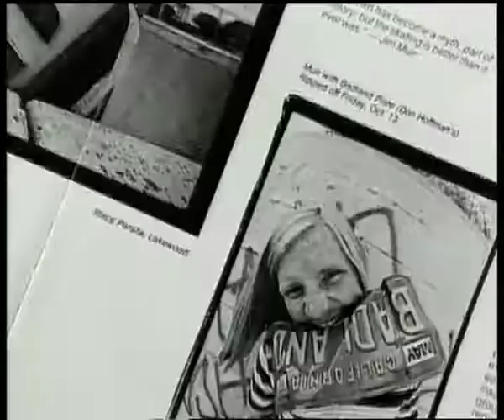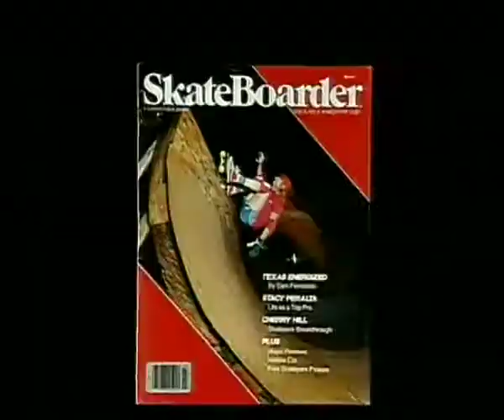DOGTOWN & Z-BOYS - Nederlandse trailer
Eind jaren zestig. Een verlaten pretpark aan de Californische kust tussen Venice en Santa Monica met de bijnaam Dogtown is de ontmoetingsplaats van acht jongeren. Zij delen dezelfde achtergrond en risicovolle levensstijl. En een enorme passie voor het surfboard. Behalve stunten op de golven, experimenteren zij met het deck op het asfalt en in lege zwembaden. Dogtown is de plek waar het Zephyr skateboardteam wordt opgericht. De Z Boys zijn de eersten die met het skateboard los komen van de grond. Met hun stijl leggen zij de basis voor de skatecultuur die zich in de jaren zeventig in een razend tempo onder jongeren over de hele wereld verspreidt.

Dogtown and Z Boys is een documentaire gemaakt door voormalig Z Boy Stacey Peralta. Interviews met de Z Boys nu, een snelle montage van origineel beeldmateriaal uit de jaren zeventig en prachtige foto's van Z Boys fotograaf Glen E. Friedman laten de geschiedenis van de Z Boys en het ontstaan van een subcultuur zien. De muziek van o.a. Jimmi Hendrix, Led Zeppelin en Ted Nugent draagt bij aan het sfeerbeeld van dit unieke tijdsdocument.